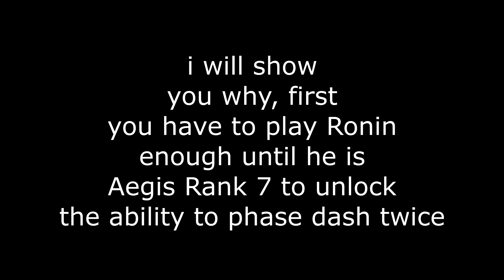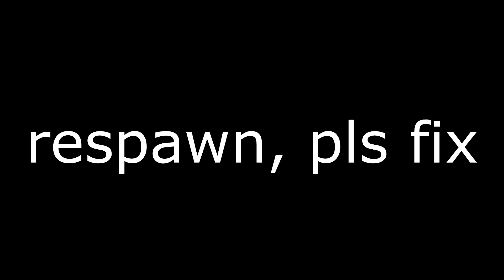Titanfall 2: Ronin is broken in Frontier Defense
ive discovered this cheesy bug 2 days ago and decided to share it and not keep it secret to exploit it at its best.